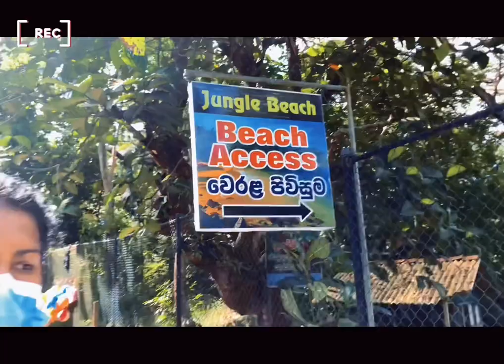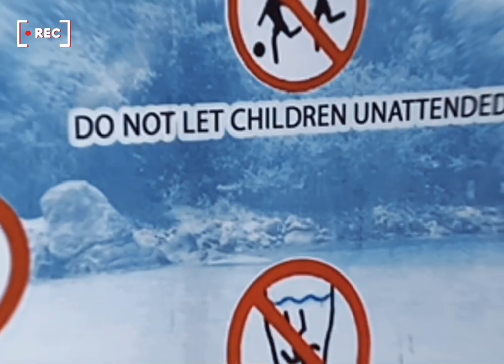𝕋ℝ𝕀ℙ 𝕋𝕆 𝕁𝕌ℕ𝔾𝕃𝔼 𝔹𝔼𝔸ℂℍ (with BTS songs)